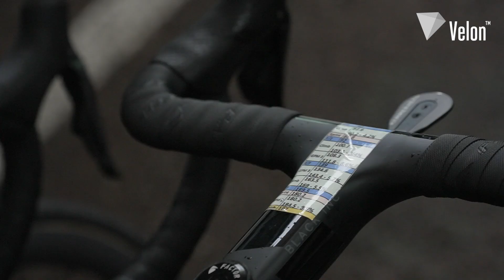The story of Giro d'Italia Stage 4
We break down the very grim Stage 4 of the Giro d'Italia that saw Dombrowski claim his maiden GT victory and De Marchi seize the Maglia Rosa.